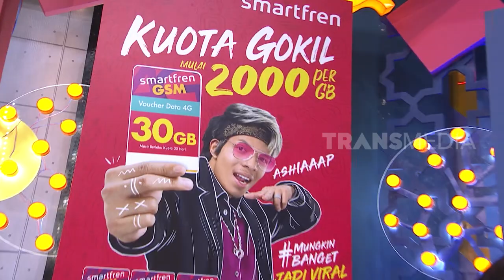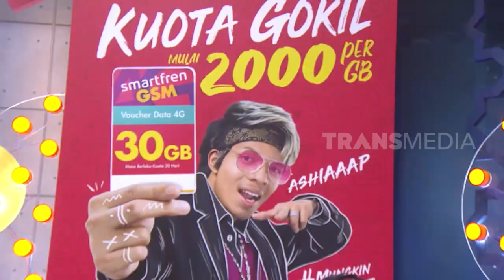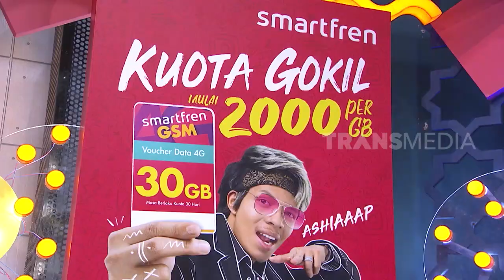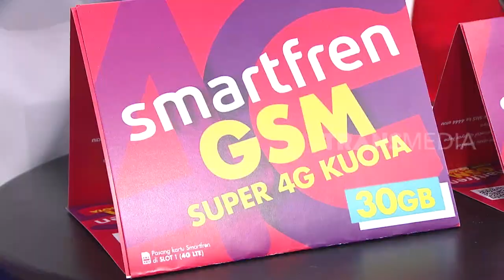CHALLENGE OMASWATI VS DIMAS BECK | BUKBERNYA WOW BANGET (12/05/19) PART 4